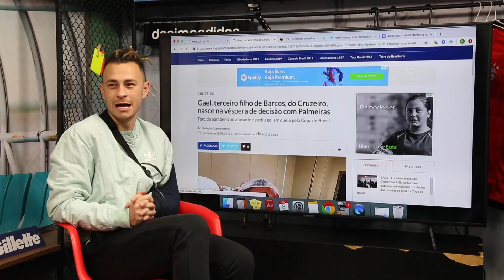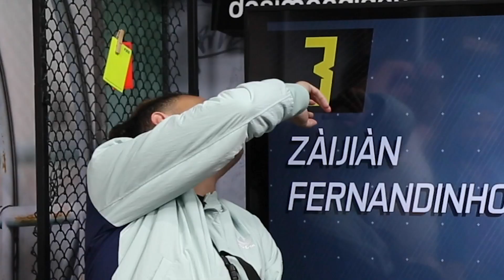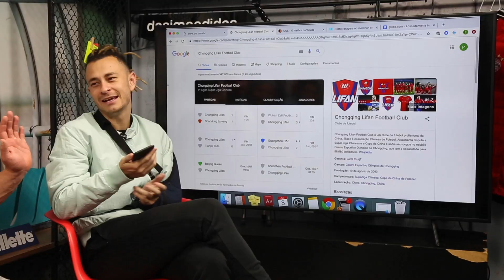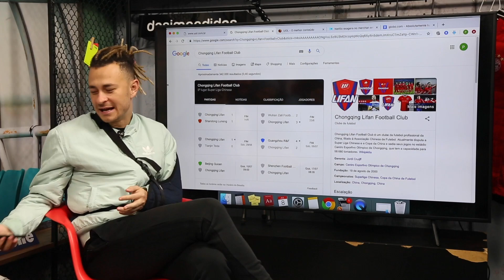Rolou soco na cara no Fred +10?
Nem acreditamos que esse encontro aconteceu! O Renan4FitClub entrou na zoeira das posições e colou no Fred +10 pra participar da resenha. Claro que a FORTE presença dele não ia passar batido e sobrou pro Paulo Peruca pagar o castigo da vez. Se liga!